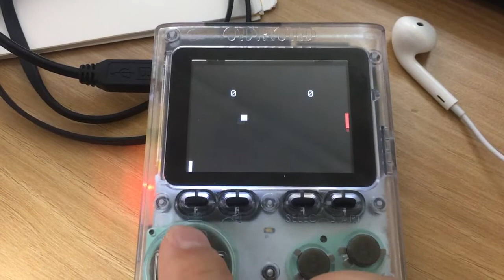orocaboy_go 핑게임 테스트